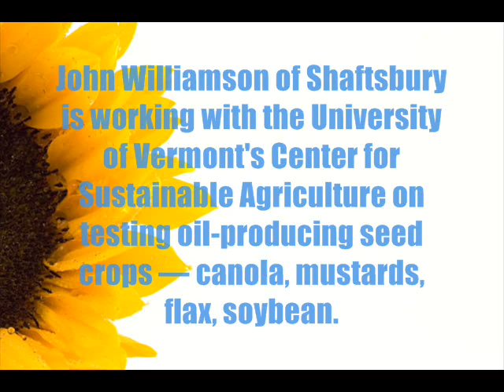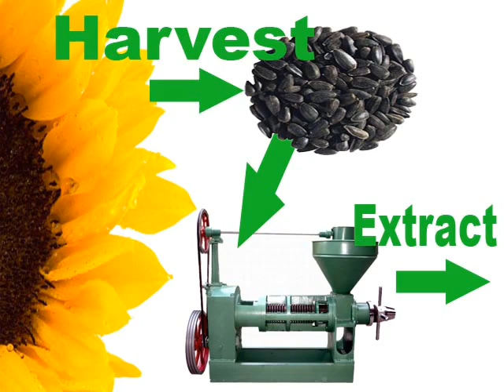Fields of Fuel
Pownal, Vt., farmer Keith Armstrong is turning his fertile fields into a sustainable energy source by growing sunflowers, which will power his tractor.